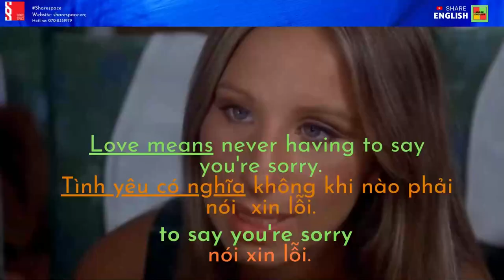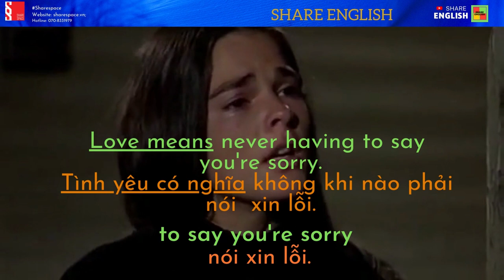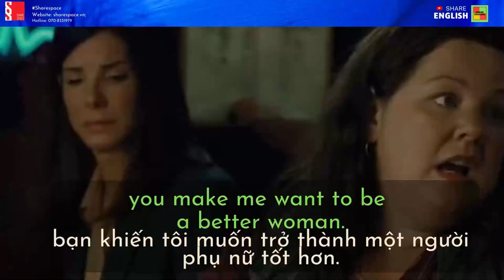Học tiếng anh qua đoạn phim ngắn